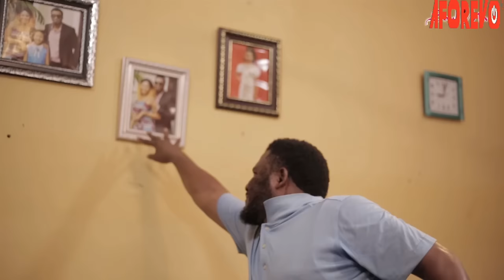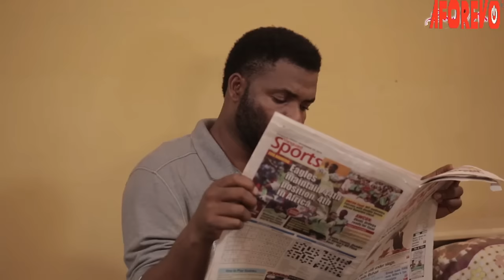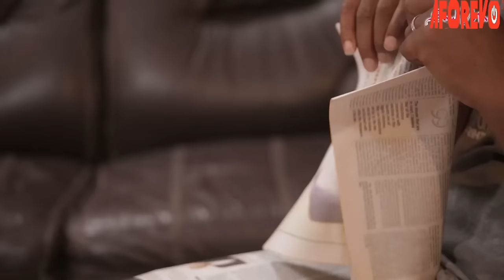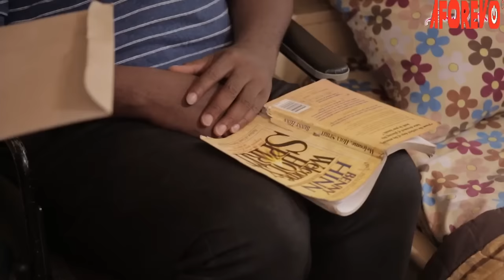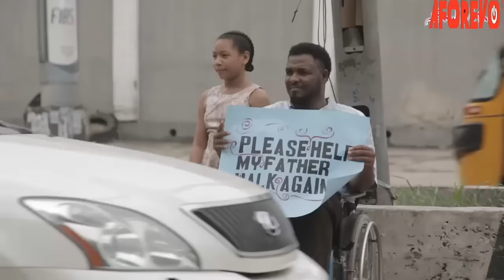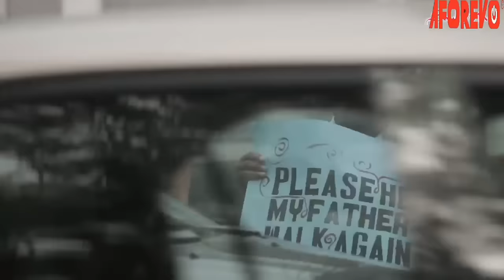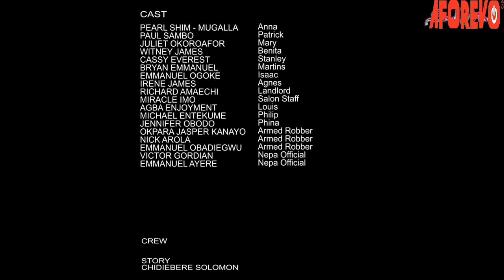The Little Girl With Special Powers To Save Her Suffering Family - A Nigerian Movie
Mary has an incapacitated husband who could neither walk nor work. She also have a daughter who she sees through in school. She is the bread winner of the house. But how long is she going to pull up with the situation because she is running out of time and patience.